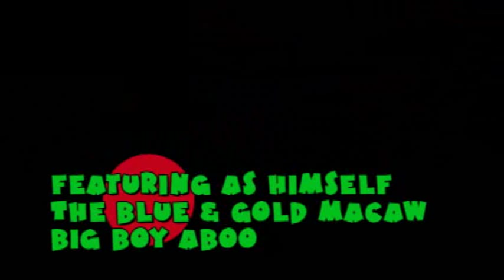Training Your Parrot To Wear A Halter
Once again in High Definition! Do you find most parrot training videos tediously boring? Well, we at The Zen Parrot take a different approach to parrot training. For the latest in our Training Your Parrot YouTube video series, our male Blue and Gold Macaw parrot Aboo demonstrates just how to put a halter on a parrot.